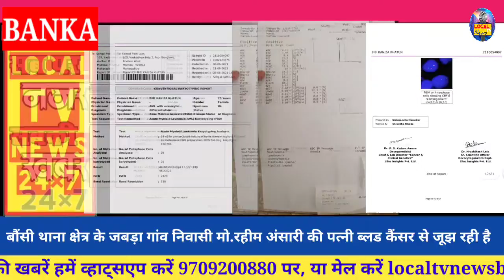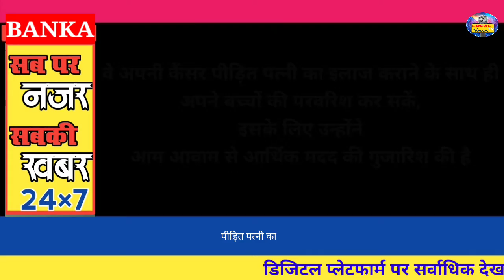कैंसर पीड़ित पत्नी के इलाज के लिए जमीन-जायदाद-गहना सब बेच चुके मो.रहीम अंसारी लगा रहे मदद की गुहार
कैंसर पीड़ित पत्नी के इलाज के लिए जमीन-जायदाद-गहना सब बेच चुके मो.रहीम अंसारी लगा रहे मदद की गुहार LOCAL TV NEWS 24×7 सब पर नजर... सबकी ख़बर

               LOCAL TV NEWS 24×7
              सब पर नजर...सबकी ख़बर

"लोकल टीवी न्यूज" 24×7 आपको हमारे चैनल द्वारा जारी खबर अच्छी लगे तो Like और Share अवश्य करें!

अंगक्षेत्र का सर्वाधिक देखा जाना वाला वेब मीडिया डिजिटल न्यूज़ चैनल Local Tv News 24×7

विज्ञापन के लिए सम्पर्क करें!
अपने आस-पास की खबरें भेजिए हमारे व्हाट्सएप पर या हमें मेल करें!